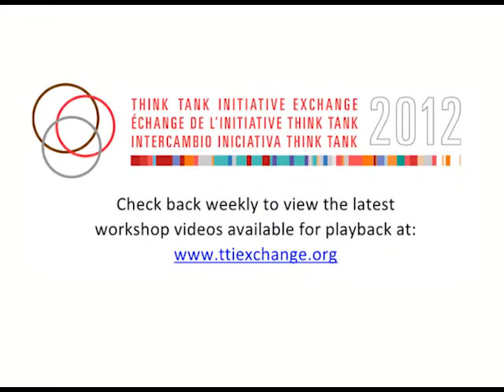Sustaining Quality in Economic Policy Research: Mustafizur Rahman Sets Up the Discussion (4 of 6)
To setup the upcoming discussion, Mustafizur Rahman (CPD, Bangladesh) synthesizes the previous presentations and focuses the upcoming discussion on these four dimensions of research quality: (1) institution building; (2) research standards; (3) researcher capacity; and (4) competitive forces.

A number of presenters from think tanks in Africa and Latin America share their institution's different approaches to sustaining quality in economic research.
The workshop covers some of the fundamental principles of research quality, the various methods associated with rigorous research, and institutional practices that both strengthen and weaken research quality.

Moderator: Omano Edigheji (TrustAfrica, Senegal).

Resource Persons: Eric Eboh (AIAE, Nigeria); Kamilla Gumede (J-PAL, South Africa); Fernando Masi (CADEP, Paraguay); and Mustafizur Rahman (CPD, Bangladesh).